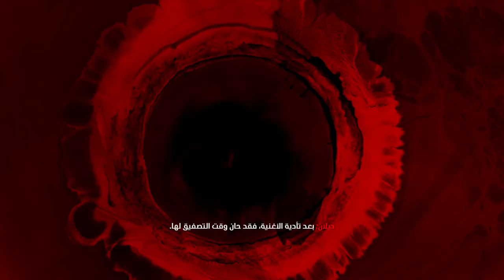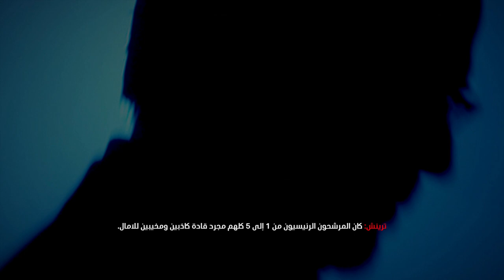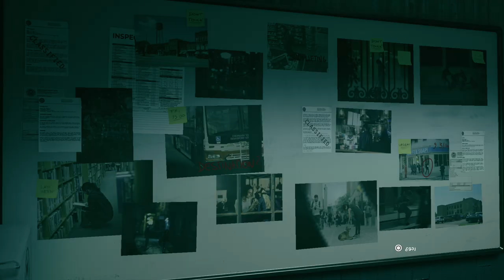تختيم كنترول || مهمة وجه العدو ومقابلة ديلان #7 (مترجم) || Control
كنترول هي لعبة فيديو من نوع تصويب منظور الشخص الثالث، وأكشن ومغامرات، صدرت بتاريخ 27 أغسطس 2019، وهي من تطوير ريميدي إنترتينمنت، ومن نشر 505 غيمز.
تختيم كامل للعبة كنترول جودة عالية ، جميع المقاطع السينمائية.
قائمة تشغيل جميع مقاطع تختيم كنترول مترجم